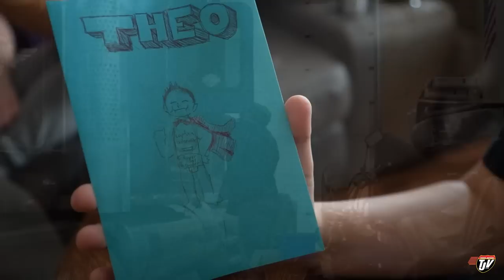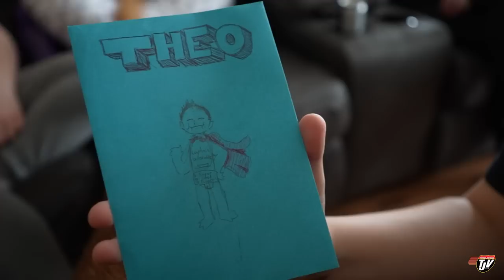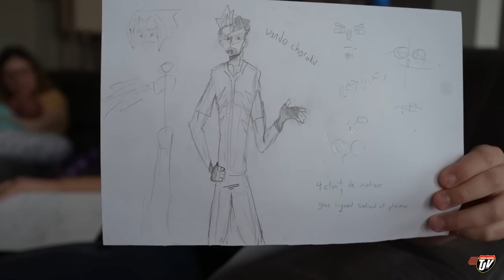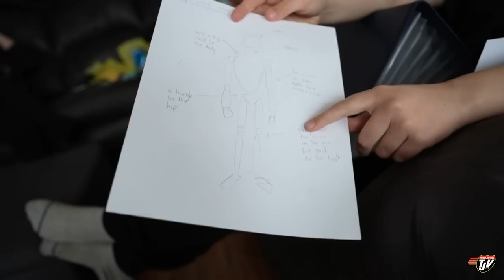NEW VISOR | TJV | Vlog #2769